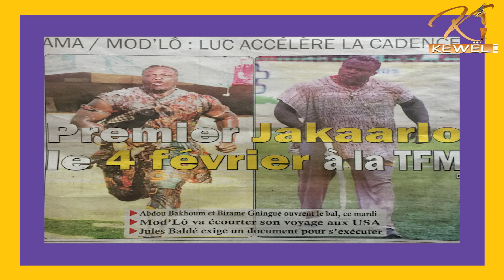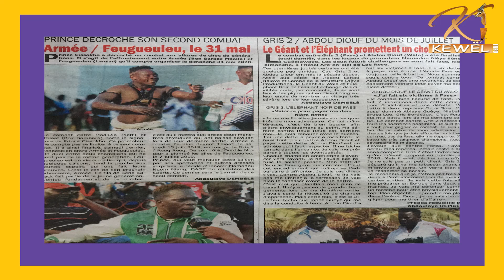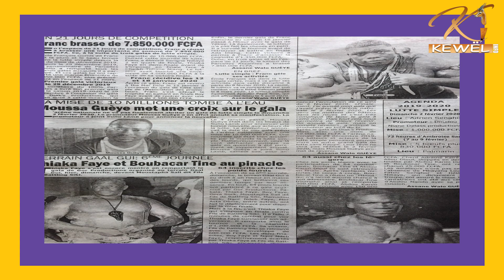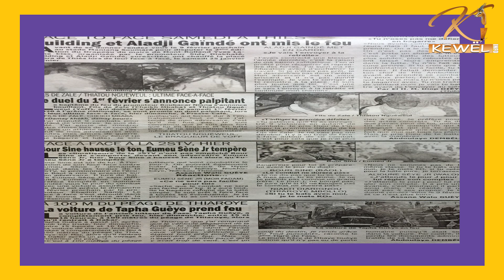FACE A FACE AMA BALDÉ vs MODOU LO LE 4 FEVRIER A LA ....